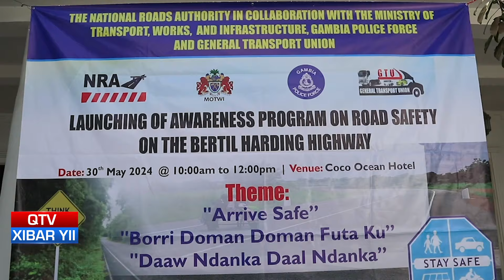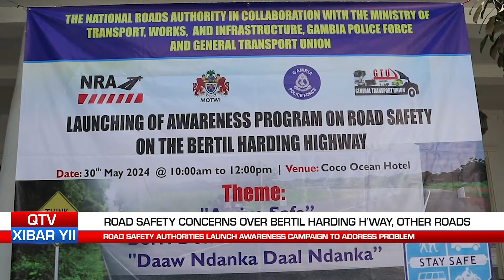QTV NEWS IN WOLLOF 31.05.24